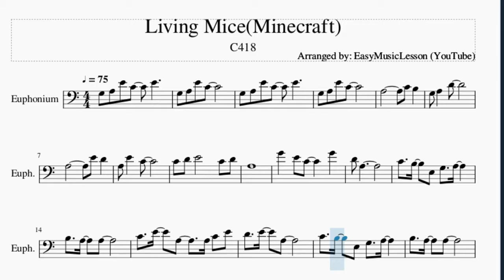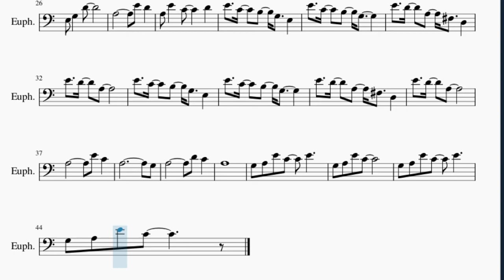Euphonium Sheet Music: How to play Living Mice(Minecraft) by C418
Here is a sheet music/tab video on the song Living Mice(Minecraft) by C418 on the euphonium. A euphonium sheet music arrangement which is transposed to notes that are easily played by euphonium, for the song Living Mice(Minecraft) by C418.

EasyMusicLesson2 teaches you to play the your favorite instrument, through well-arranged sheet music so that you too can learn how to play Living Mice(Minecraft) by C418 on the euphonium as fast as you can. A euphonium sheet music with backing tracks to help your play the song better.

Chords of Euphonium arrangement:
A Min 7   D Min 7   D Min 7   D Min 7   D Min 7   A Min 7   A Min 7
A Min 7   A Min 7   A Min 7   A Min 7   A Min 7   A Min 7   F Maj 7
E Min 7   G Maj   F# Min 7 b5   F Maj 7   E Min 7   G Maj   F# Min 7 b5
A Min 7   G Maj   F# Min 7 b5   F Maj 7   A Min 7   G Maj   F# Min 7 b5
F Maj 7   A Min 7   A Min 7   A Min 7   A Min 7   A Min 7

Melody notes of Euphonium:
G3 A3 E4 C4   E4
G3 A3 E4 C4
C4 D4 E4       C4 D4
A3
G4   E4 C4     G4
D4 A3
C4   B3   E3 G3   A3
B3   A3   A3
C4   E4   A3     A3 C4 E4
D4   E4   A3
B3   A3   A3
A3 E4   C4     D4
E4   C4   B3   G3   E3
E4   C4   B3   G3
E4   D4   A3   F#3   D3
E4   D4   A3
A3             G3
A3         D4 C4
A3